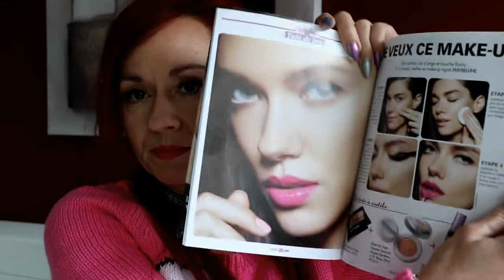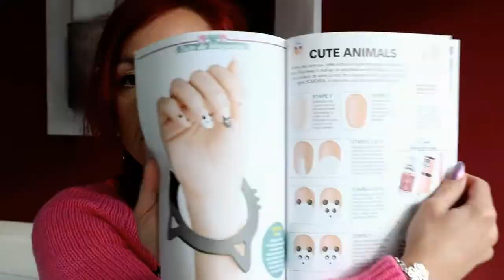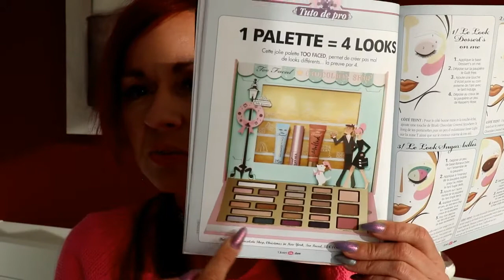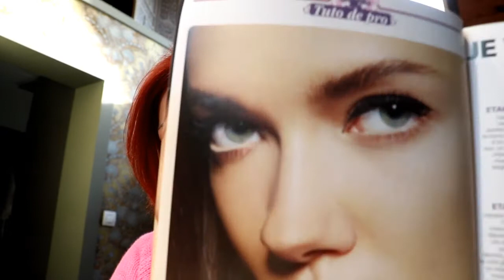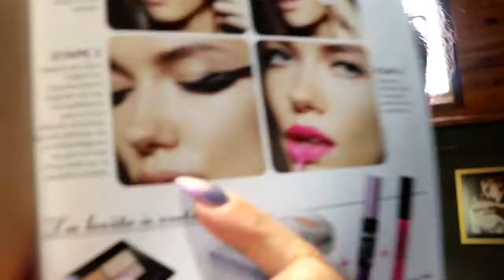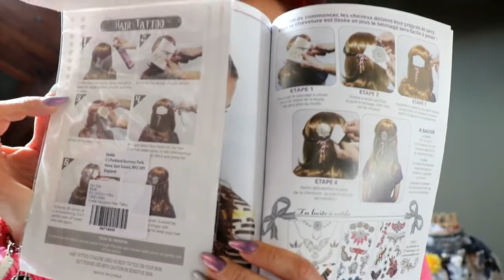Closerteen! Le magazine pour les ados!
Bienvenue si tu découvres ma chaine!! Merci à mes abonnées d'être toujours présents!  Closerteen un magazine pour nous les addicts de la beauté!!

Active la petite cloche en haut pour ne rien louper de mes prochaines vidéos!!!

Kiss kiss